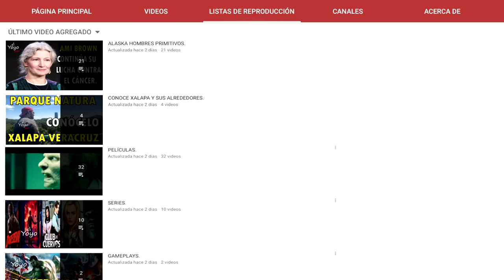LAS NOTICIAS DEVASTADORAS DE ANGELA SON REVELADAS, TODO EN 90 DÍAS